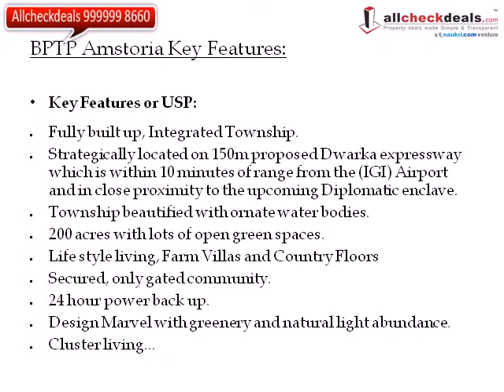Bptp Amstoria Gurgaon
BPTP Amstoria is a best Residential Developments in Gurgaon.